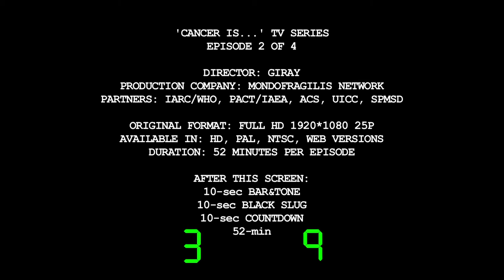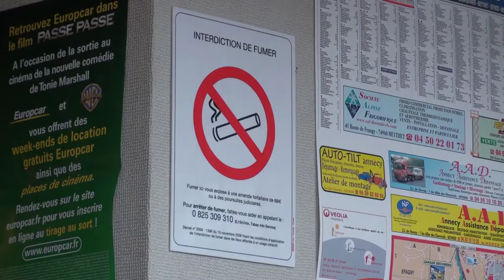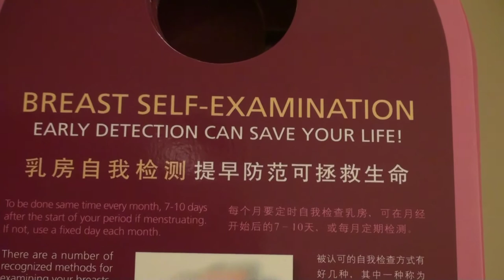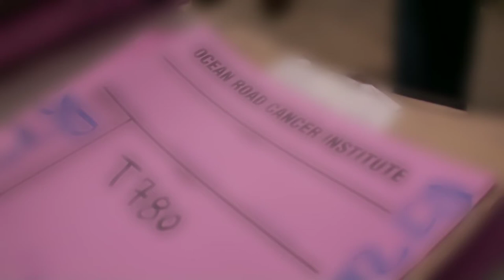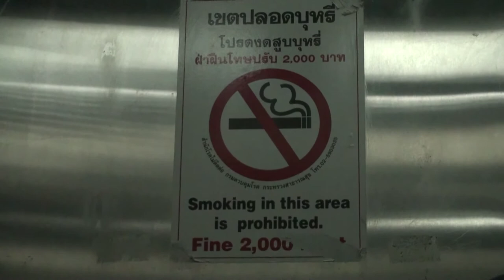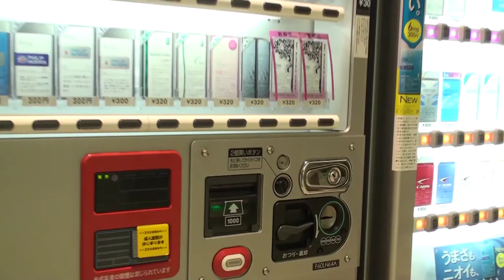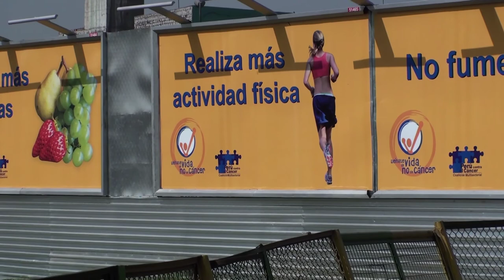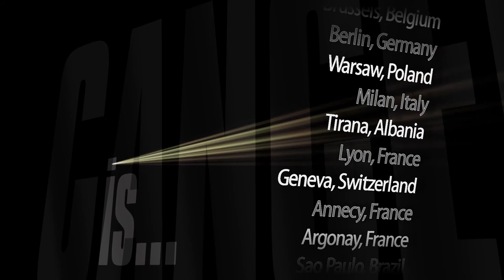Cancer is... Episode 2: The Big Issues